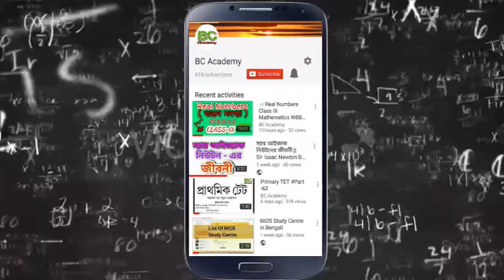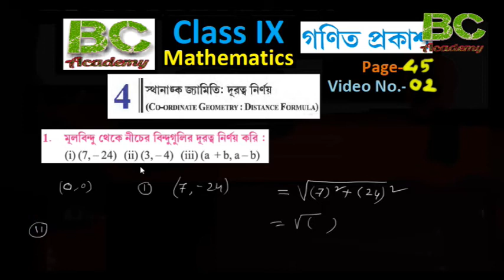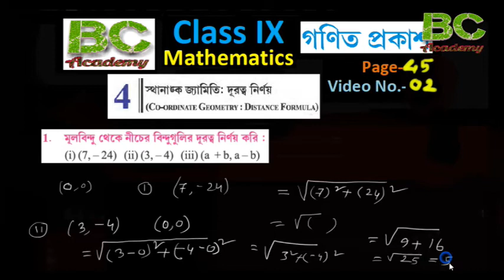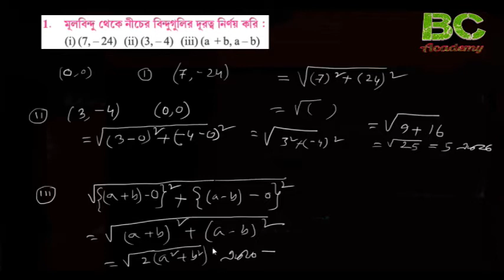Class IX mathematics WBBSE || Co-Ordinate Geometry (দূরত্ব নির্ণয় ) || Distance Formula # Part-02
bcacademy class ix math wbbse